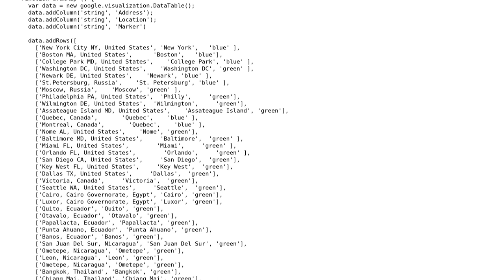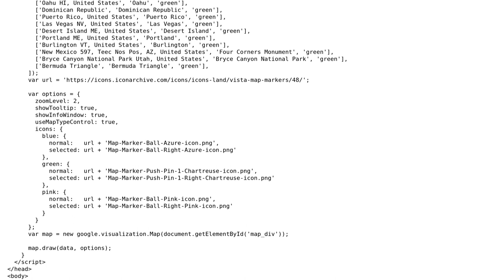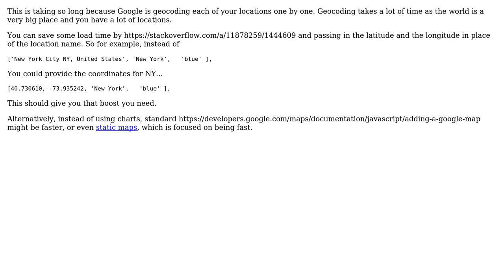Code Review: Placing many pins on a Google Map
With thanks & praise to God, and with thanks to the many people who have made this project possible! | Content (except music & images) licensed under CC BY-SA | Music | Images & others | With thanks to user Juls user Jamal user I wrestled a bear once. and the Stack Exchange Network Trademarks are property of their respective owners. You are responsible for your own actions.